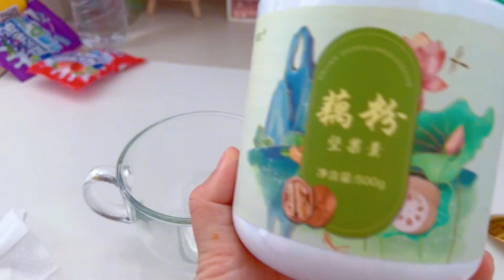想吃藕粉了，给自己冲泡一杯，做法简单，倒入开水搅拌一下就好了#shorts